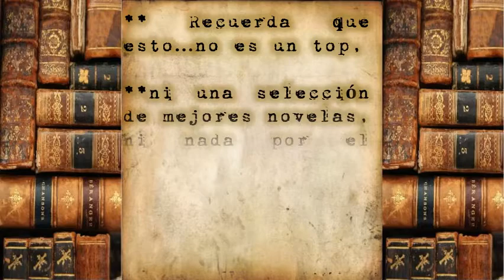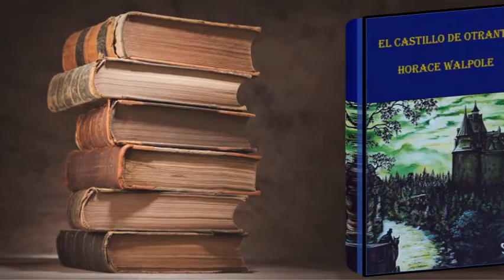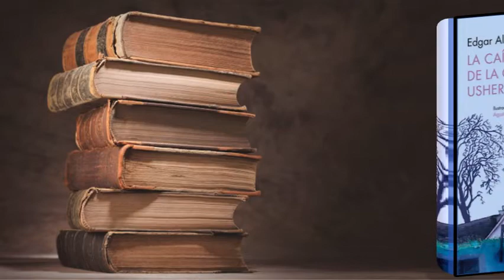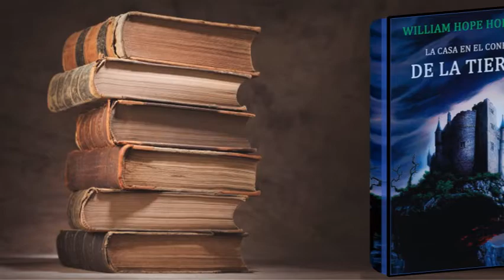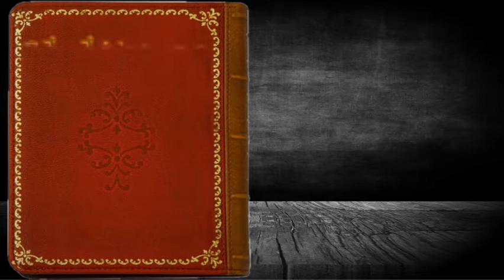Terror sobrenatural, 7 Novelas de castillos y casas fantasmales...que deberias leer.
Pasen, lean y biblioretocen de terror con las casas demoníacas más espeluznantes de la literatura. Un subgénero, el de los caserones malditos, que han cultivado titanes del espanto y de lo macabro.  Tanto que periódicamente montamos en la librería una mesa cargada con esos títulos con los que al leerlos en su día pasamos un mal rato memorable. Son ese tipo de libros que, hasta que no te ves aferrada al libro con los pelos como escarpias, una mueca de espanto congelada en el rostro, las venas de las sienes como morcillones de Burgos y una arritmia de escándalo, no reconoces que calibraste mal el talento sobrenatural de algunos autores para generar horrores de tinta.

 Y dentro del subgénero de terror-casas malditas hay un amplio y macabro abanico de variantes temáticas donde elegir: portales que dan acceso a horrores cósmicos, criaturas espectrales atrincheradas en sótanos, seres de la noche acechando intramuros, terrenos malditos, criaturas del averno sedientas de almas, atmósferas claustrofóbicas…

La caída de la casa Usher (Ilustrado) de Edgar Allan Poe

La casa en el confin de la tierra de William Hope Hodgson